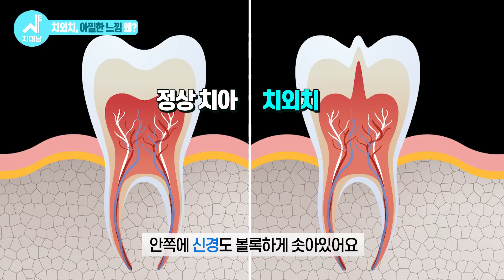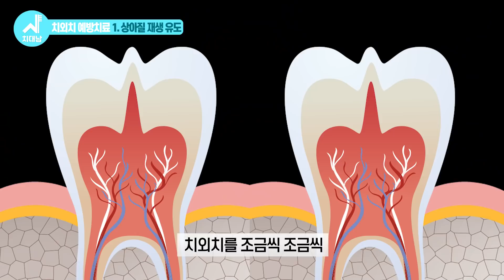뒤집어진 치아! 밖으로 튀어 나온 치아! 치아위의 뿔! [치외치] 에 대해 알려드립니다!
지난 영상에서 아무리 양치를 잘해도 충치가 생기는
슬픈 운명의 치아 '치내치'에 대해 알려드리면서~!

또 다른 위험한 운명!  '치외치'에 대해 예고를 드렸는데요!

오늘이 바로 그 영상! 치외치에 대한 내용입니다~!

마치 치아 위에 치아 하나가 더 있는 것 같은
치아계의 유니콘(?) 뿔 처럼 보이는 치아인데요!

치외치는 언제 깨질지 모르는 아주 위험한 치아 입니다.

내 입속에서 자꾸 아찔한 이 느낌 위험한 이 느낌♪ 이 든다면!
얼른 치대남 영상 보세요~! 빨리요~!!!